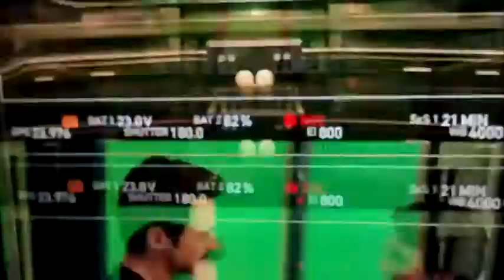Avengers best bloopers